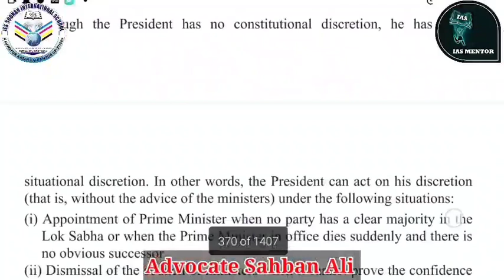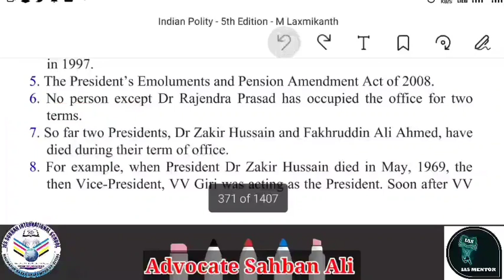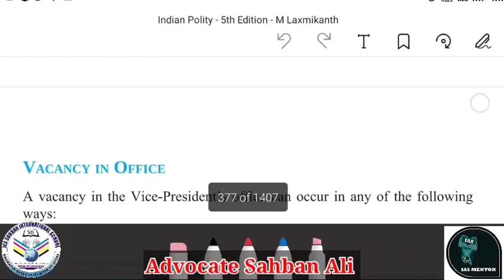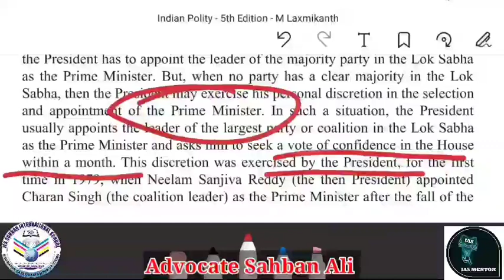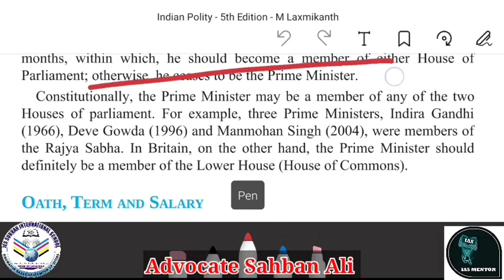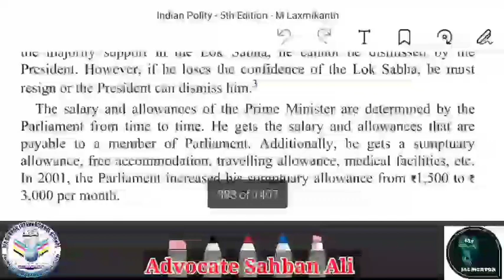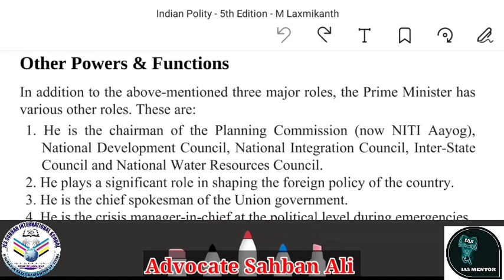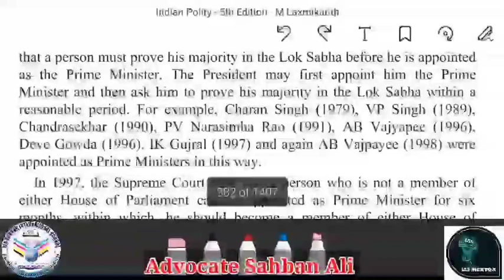Discretionary Powers of the President || The Vice President|| The Prime Minister